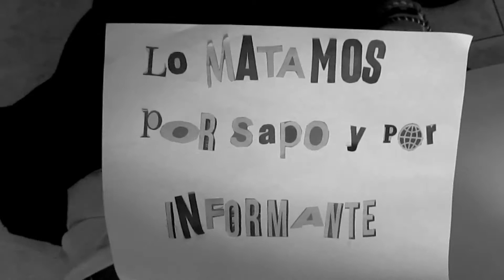Nos están matando: Carlos Arturo Mena - 2012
El flagelo del asesinato a líderes sociales en Colombia, ha sido un tema que ha afectado directamente a los promotores de la paz en un país donde se medían temas tan álgidos políticamente. Carlos Arturo Mena, era un reconocido vocero de la comunidad del Rincón del Indio, caserío de Mapiripán (Meta), el cual había representado a la comunidad en temas de defensa de los derechos humanos.
Tres integrantes del Frente Primero aceptaron su culpabilidad en el homicidio del defensor de derechos humanos en el Meta, cometido el pasado 2 de diciembre de 2017 en Mapiripán, al entrar a su hogar y acribillarlo mortalmente. Sobre su cuerpo  quedo una nota la cual decía “Lo matamos por sapo y por informante”.
Mapiripán, es uno de los municipios que más ha sido afectado por la problemática del conflicto armado. Ha sido objeto de toma política que ha dejado secuelas y desigualdades sociales a su paso. Masacres y desaparición forzosa, son algunos de los principales temas en los que se realiza labor social con la comunidad.
La obra de arte representa un rostro flotando en un desierto hostil, en el centro de ella, cadáveres secos, semejantes a la expresión de la miseria. En su boca y parte de los ojos se reflejan rostros implícitos de cadáveres en sufrimiento. Un enjambre en torno a la expresión del desconsuelo, simbolizando todo el mal durante la guerra.

Autoras: Carol Daniela Velásquez Esquivel, Sofia del Pilar Triviño Alarcón, Paula Andrea Insignares